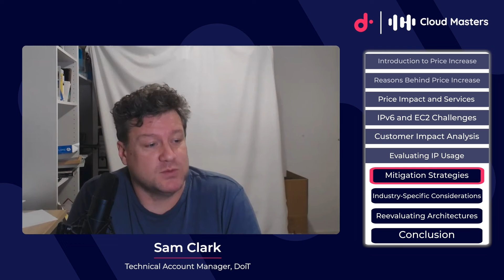How to mitigate — or completely avoid — the impact of AWS's new charge on public IPv4 addresses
Wondering how to mitigate the impact of AWS's new public IPv4 address charge?

Here are some ways to lessen the impact:
Disable Public IPv4 addresses for non-essential resources.
Consider migrating to IPv6 for a hybrid setup.
Utilize NAT Gateways & VPC Endpoints
Explore Firewall options via AWS Marketplace.
Bring Your Own IP (BYOIP) if you have a pool of addresses.

Utilizing NAT Gateways/VPC endpoints helps route traffic from private subnets to external resources, reducing reliance on public IPs, while firewalls do the same by allowing server traffic to pass through designated instances

Prepare before the charge goes into effect on February 1st!

In this episode of Cloud Masters, we explore the new IPv4 pricing charge and how to mitigate its impact on your AWS bill.